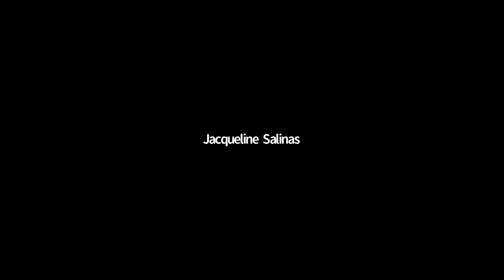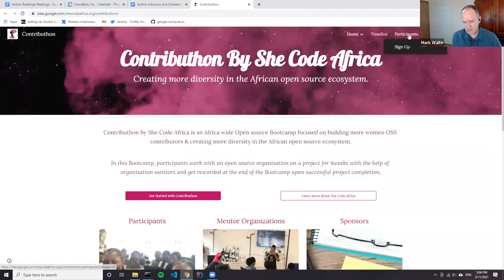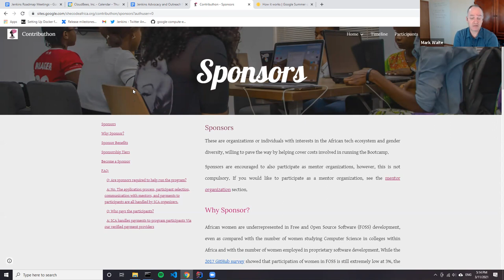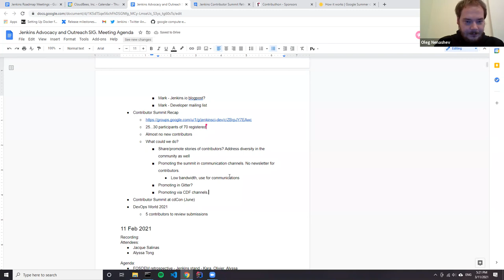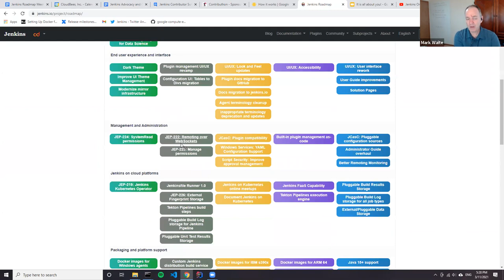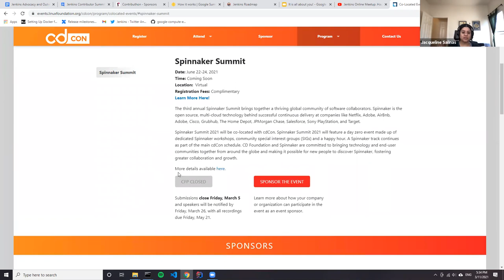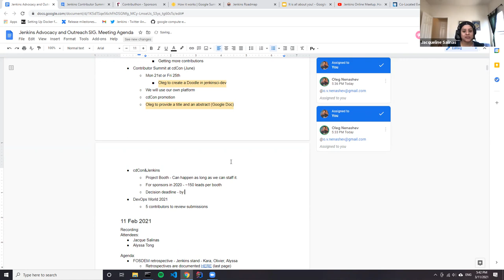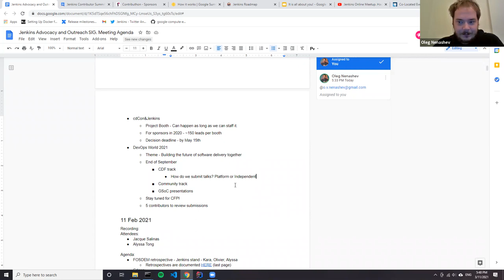Jenkins Advocacy and Outreach Meeting, Mar 11, 2021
At this meeting we discussed the contributor summit results, participating in SheCodeAfrica Contributhon in April, and the next contributor summit during the cdCon timeframe. Full Agenda and Meeting Notes